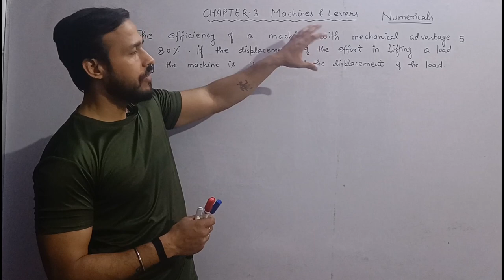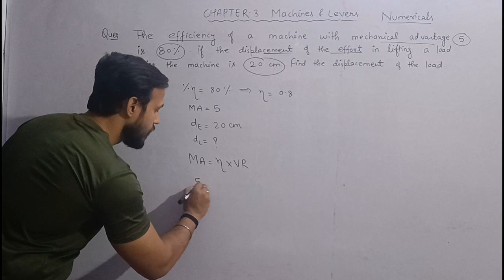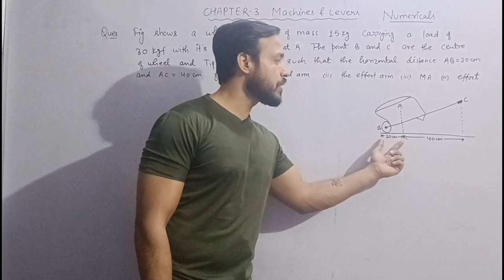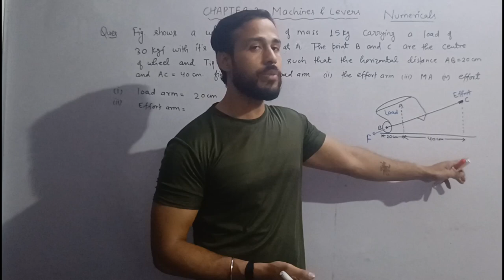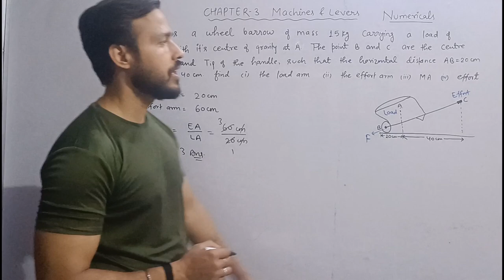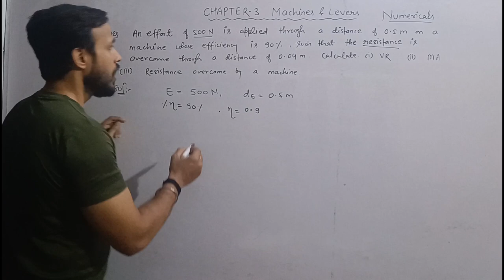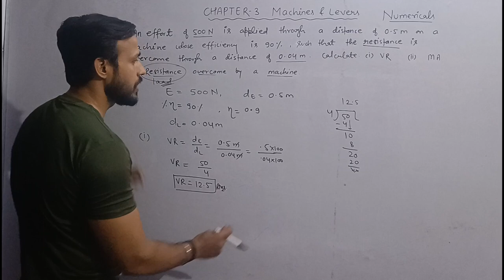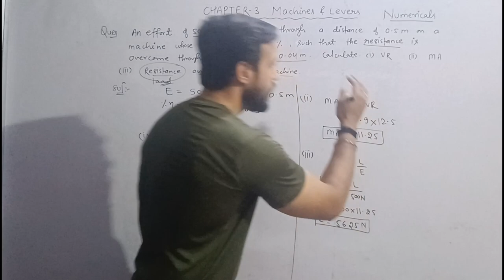Numericals based on Levers || Machines and Levers || Class 10 ICSE || By- Sagar Srivastav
Some more numericals on machines and levers